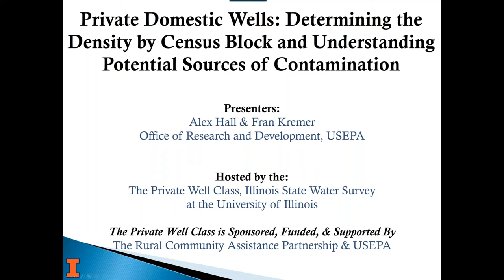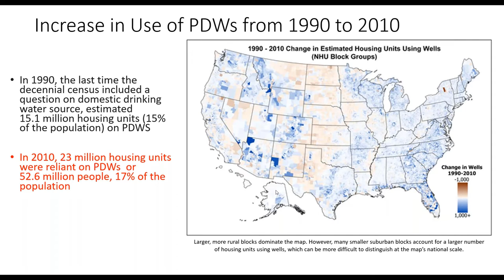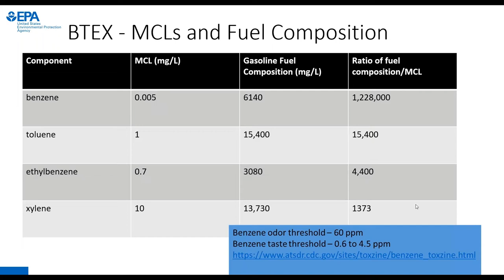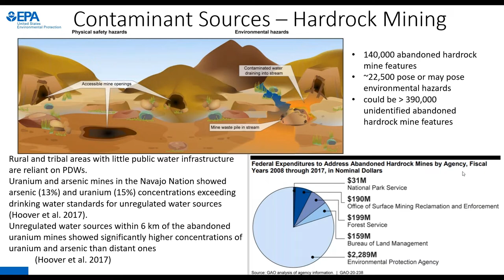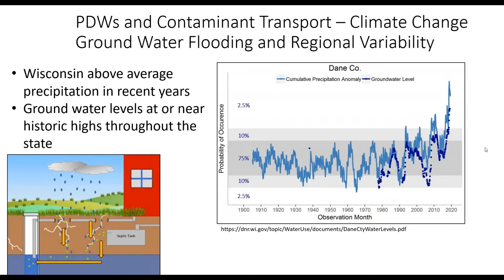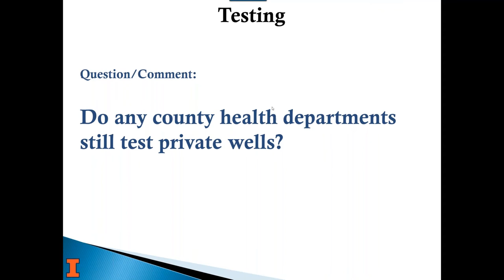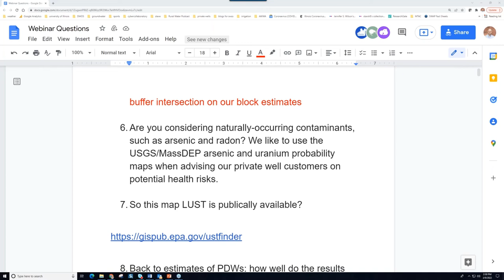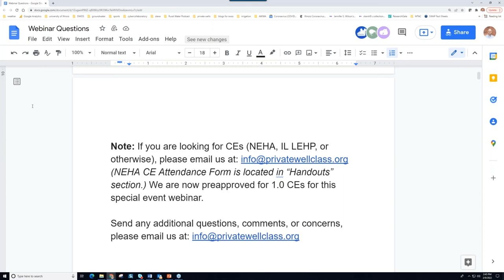Private Domestic Wells: Determining the Density and Understanding Contamination - March 9, 2022